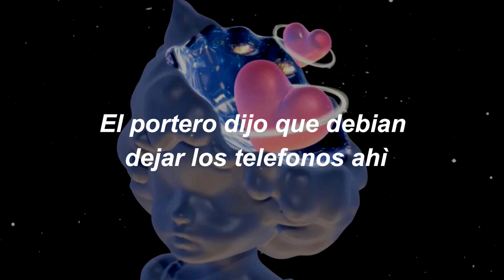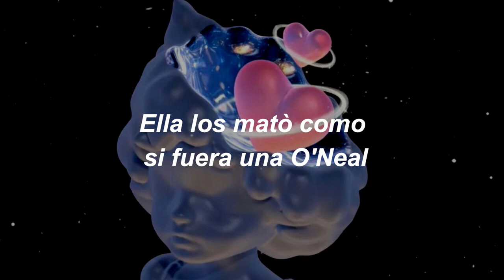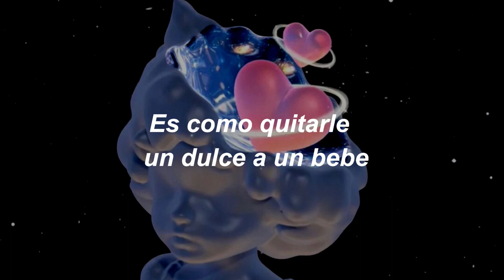Balut - Doja Cat // Traduccion al español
hi

coattail = Faldon(Pollera/Falda larga), pero si buscamos el significado de "Ride a coattail" vendria siendo una persona que obtiene exito bajo
el exito de alguien mas

Letra:
Remember this girls, none of you can be first, but all of you can be next
Whoa, whoa

Glasshouses, I don't really like to keep my stones there
Oh, well, I'll buy another property for four mil'
On a boat, yeah (Boat, yeah), it's really no fair (No fair)
I hit the stage and lose the crystals on my toenails (Yeah)

Uh, wow, uh, wow (Said)

So queasy, so nauseous, so sick